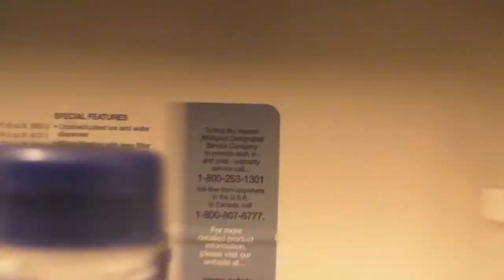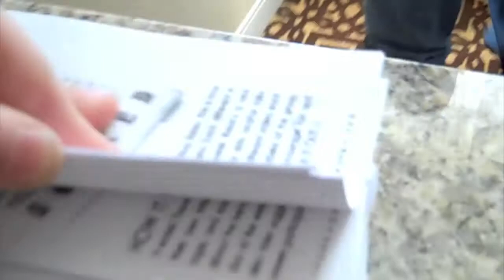[06.06.10] Life Impact